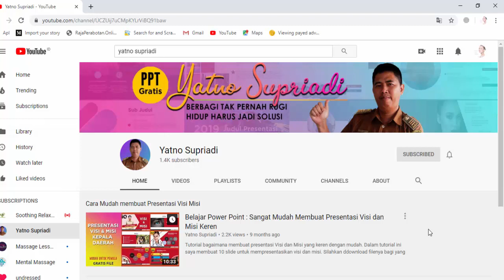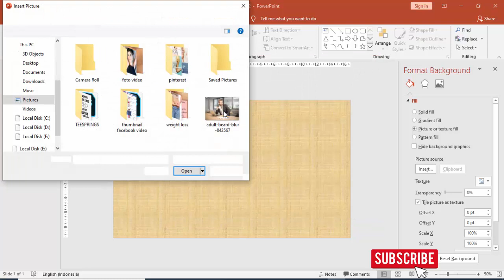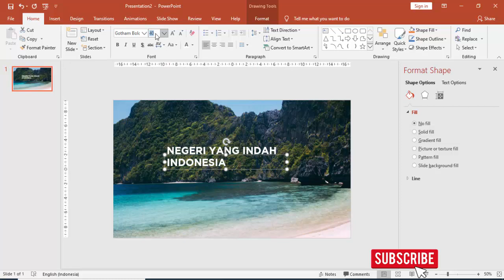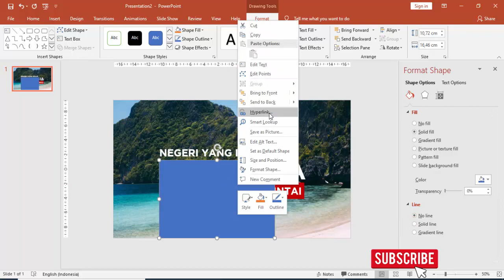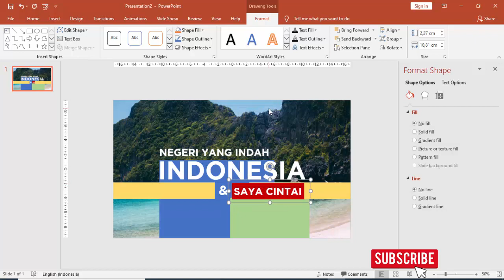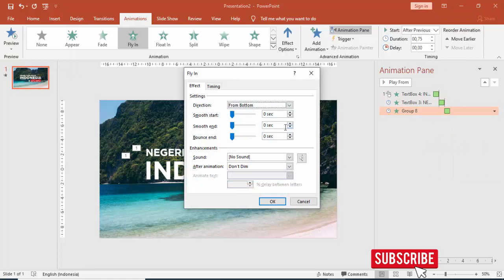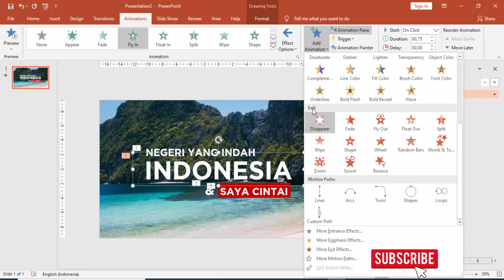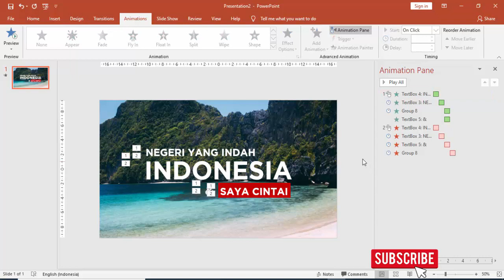MUDAH MEMBUAT ANIMASI TEKS UNTUK JUDUL PRESENTASI KEREN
Kali ini saya buatkan teks untuk judul presentasi yang keren lengkap dengan animasinya, dalam tutorial ini saya buat langkah-langkahnya secara mudah dan sederhana, sehingga teman-teman dapat mengikuti dengan baik.